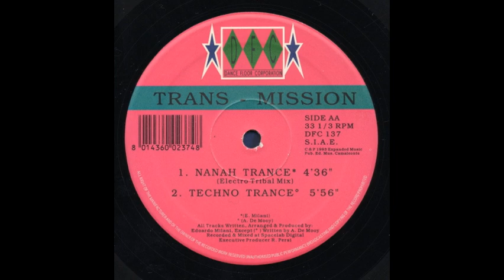trans mission nanah trance electro tribal mix